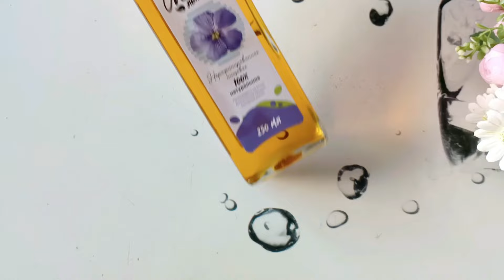65 жаста да апамның жасайтын маскасы.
маска_ от_ морщин#рецепт#уход#әжімге қарсы#
Теріңізді  табиғи жасартыңыз.